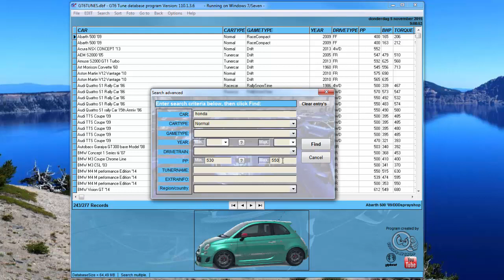How easy is this ? collect and find your settings for GT6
For new subscribers that wonder how i get my settings screens for my clips.